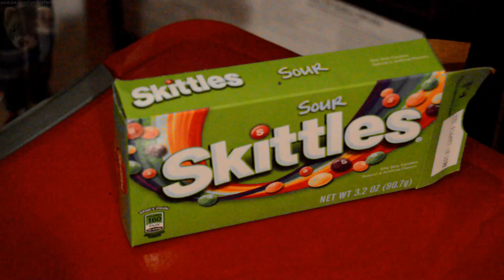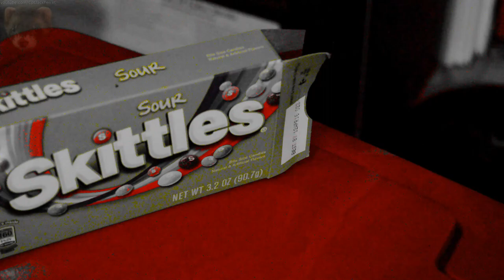Ferret Vision: How Good is it?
Today we're talking about ferret vision. Showing you how good it is, or well, not is. That's bad English. Haven't had my coffee this morning, forgive me.

I think I might have failed to mention this,  but due to their bad eye sight their depth perception isn't too great either, but that could just be lumped in with they have bad vision.

Works referenced
SEEING IS BELIEVING:
FERRETS’ EYES AND VISION
by Erika Matulich, Ph.D.
Volume 1, Number 4
July / August 1998